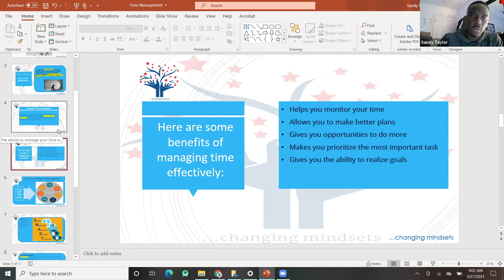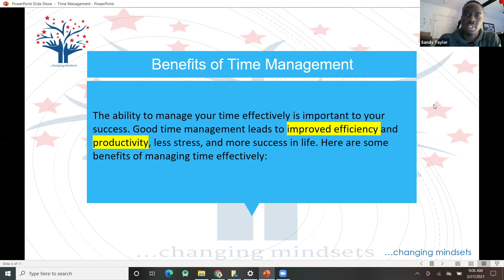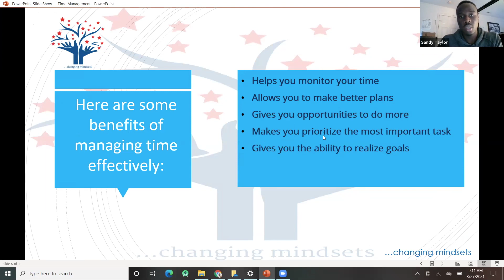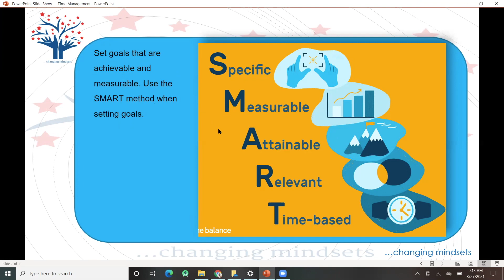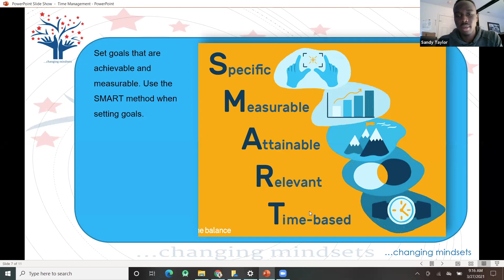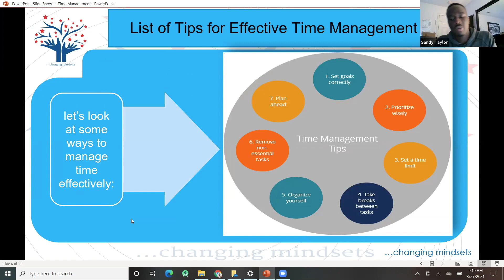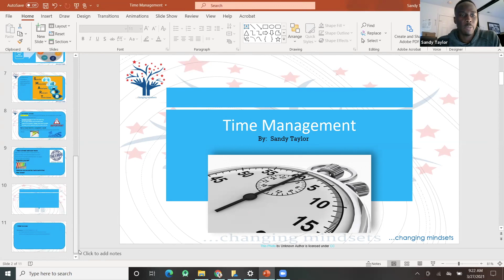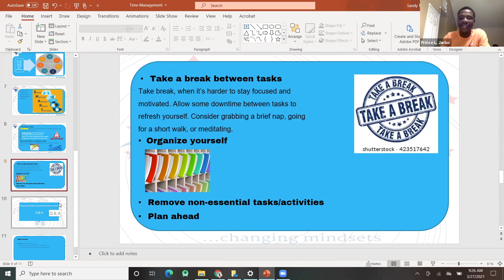Time Management Training | By: Mr. Sandy Taylor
The training was extracted from recordings during Project Change Int'l monthly training session.